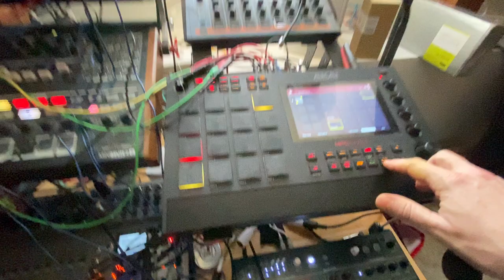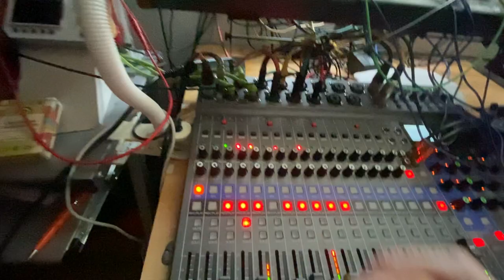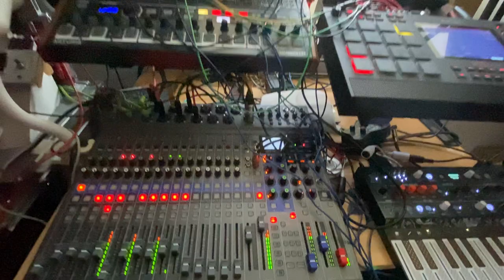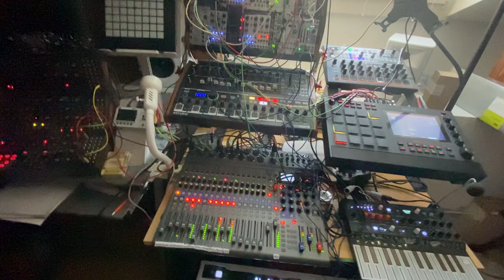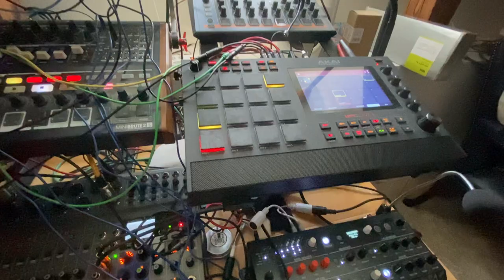Diabolicus Discobolus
Just started that one by deactivating the Subharmonicon harmonic quantifying and tuning it as low as possible, then I went back to have it as a dope-sounding polyrythm percussion.